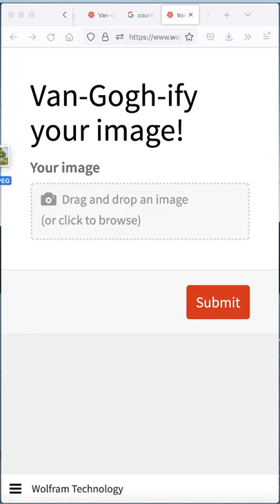A.I. Makes Van Gogh Paintings From Images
This neural network turns your images into Van Gogh paintings!

Made using the Wolfram Language